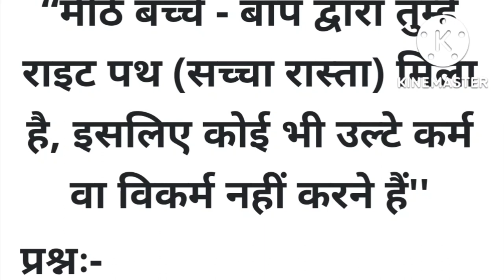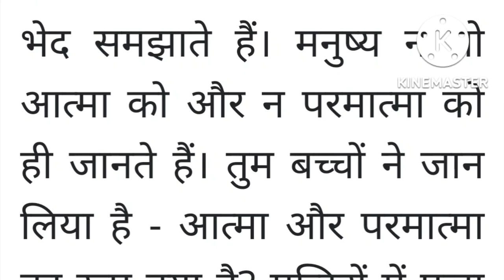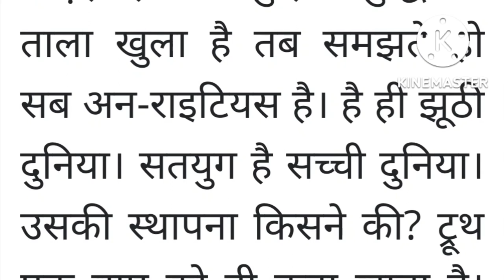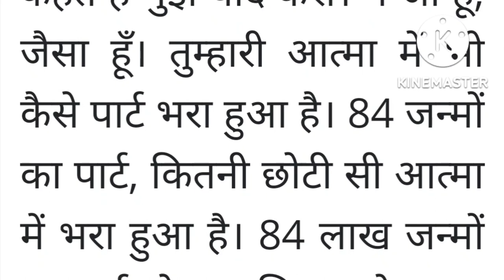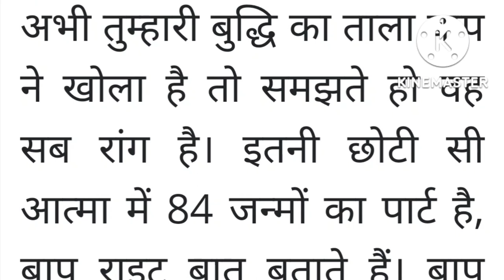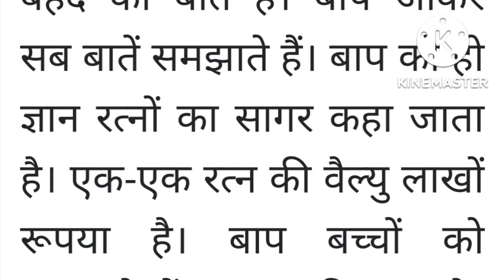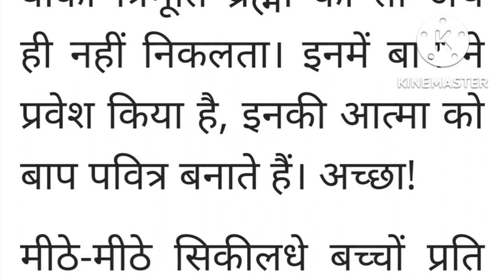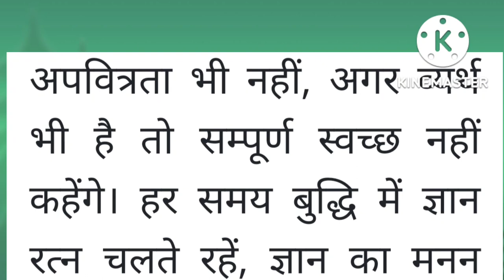Aaj ki Murli / 23 September 2022 / आज की मुरली 23-09-2022 । Daily Murli / Aaj ki Murli